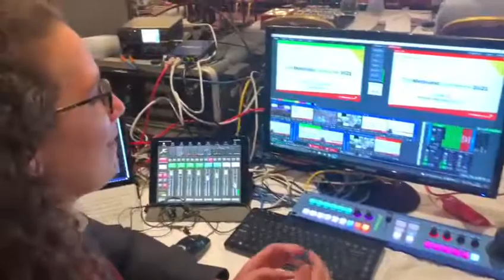08b From our own Correspondent Revd Jenny on the Conference 2021 08b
Pressing the Switch!
From our own Correspondent   Revd Jenny on the Conference 2021 08b